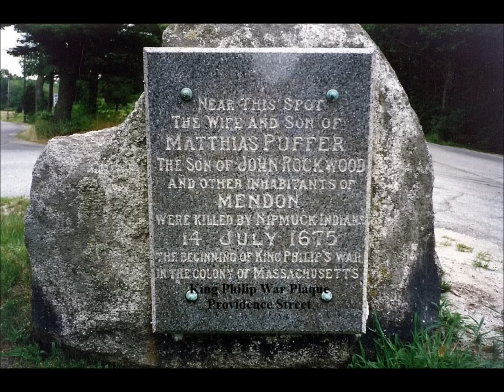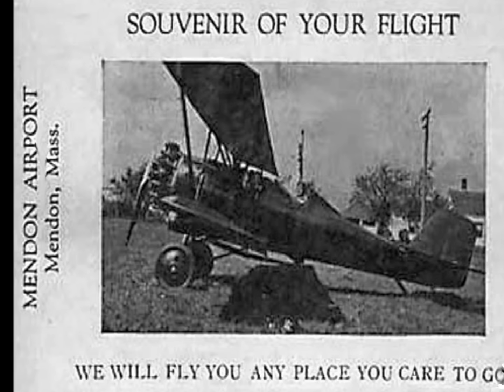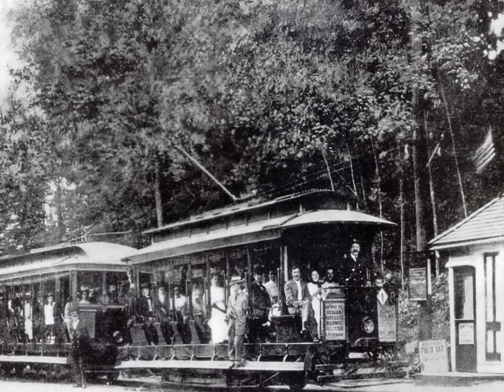Mendon, Massachusetts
A slideshow of old Mendon photos. For more on Mendon, go to the Mendon Menu